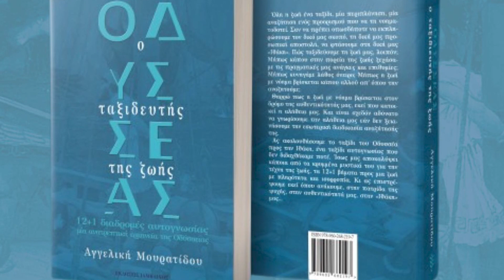Aγγελική Μουρατίδου ,α'απόσπασμα ομιλίας 6.2.24